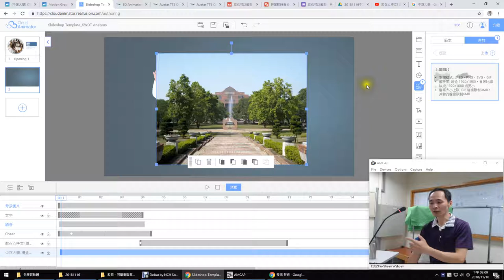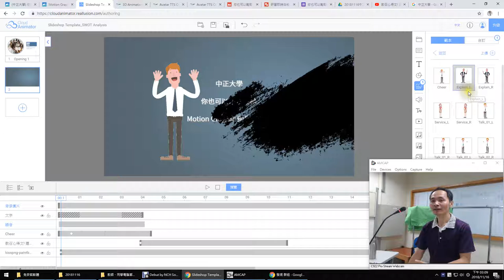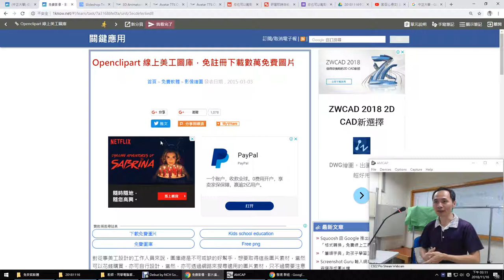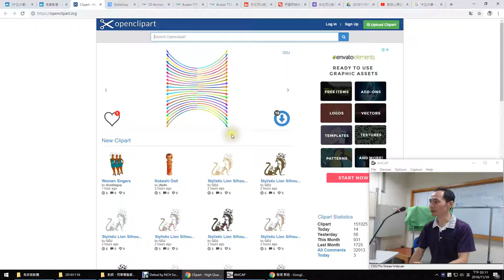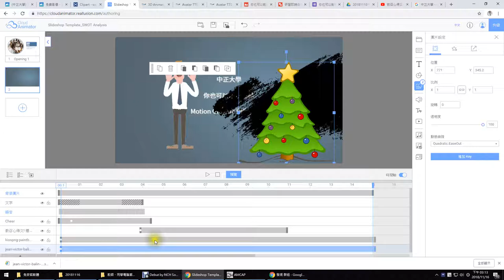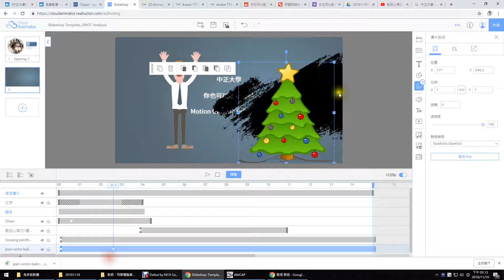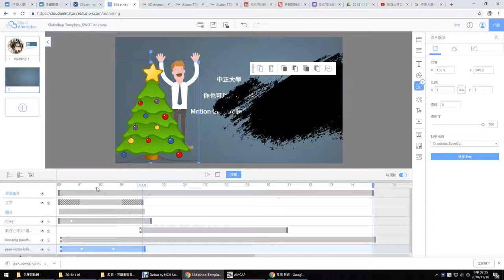09：Cloud Animator 請問自己上傳背景圖片後能調整圖片的比例和在畫面中顯示的位置嗎？圖庫資源介紹與如何自製動畫